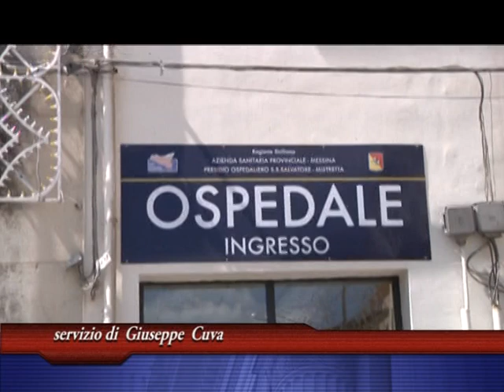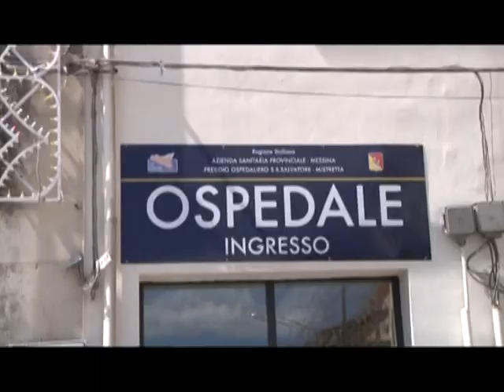Tampone obbligatorio per entrare in ospedale, disagi al SS Salvatore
Secondo una disposizione dell'Asp5 di Messina per entrare in ospedale ( er esami, radiografie, visite, vaccini, etc) ci si deve sottoporre a tampone che deve eseguito  entro le 48 ore precedenti. Disagi questa mattina al SS Salvatore di Mistretta per molti utenti che non erano a conoscenza di questa nuova regola.